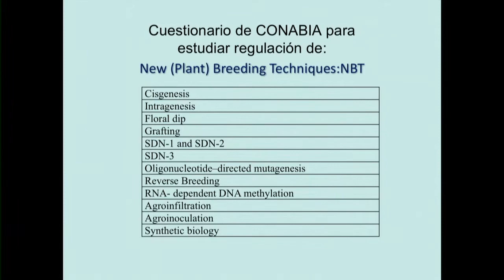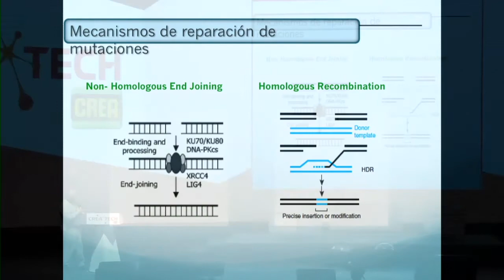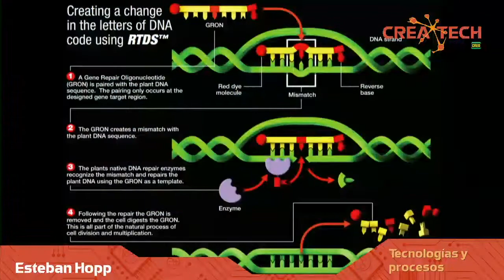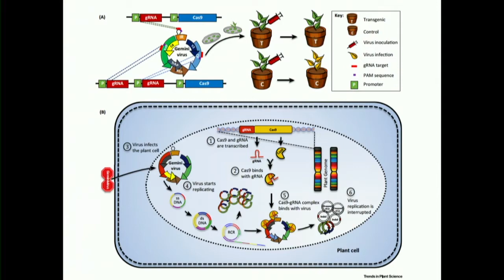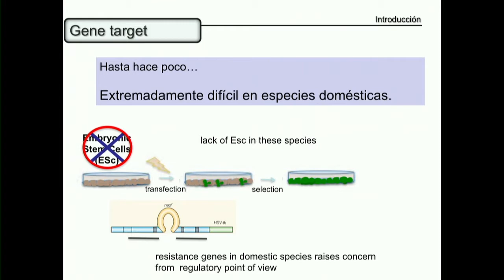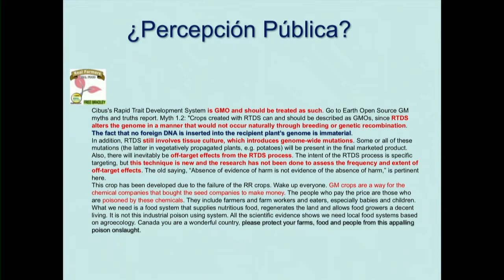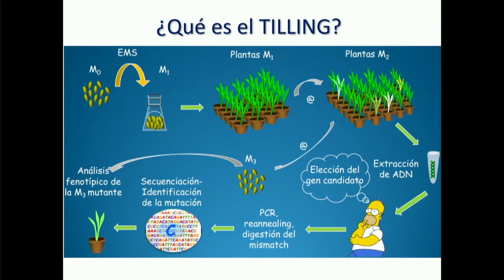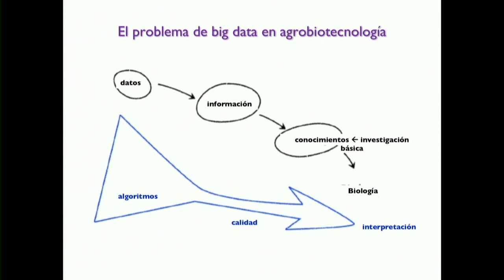11- Herramientas genéticas y edición génica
Esteban Hopp